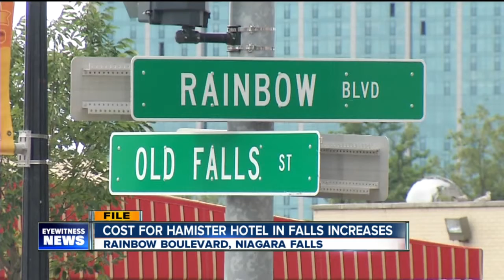Price tag increases for Niagara Falls hotel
The price tag on the long-delayed Hamister Hotel project in Niagara Falls is going up and will cost taxpayers more money as well.